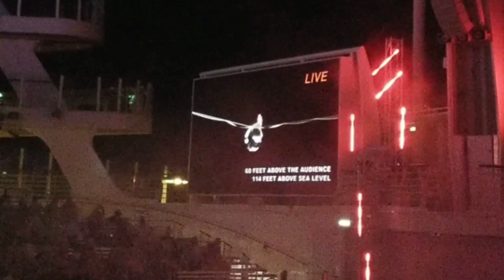Life On The Cruise - Oasis Of The Seas 2020 - Holiday Trip - Day 6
We went on a holiday with my family in February 2020 to USA to embark on the cruise Oasis Of The Seas by Royal Caribbean. In this video you will see an extract of what we did on our 6th day of this trip spent on the boat before we arrived to the next destination.
This day was a great day when we could watch the game show Love & Marriage, see the Frozen In Time - Ice Show and finish the day with the amazing Aqua 80 Show. Also we had chance to relax and explore the swimming area. It was a beautiful day spend altogether.